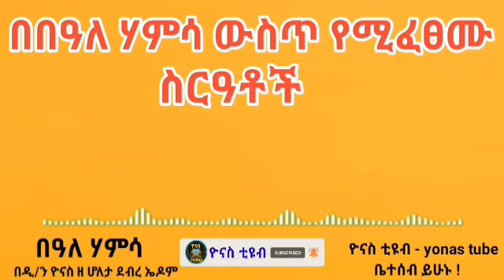Ethiopia :- በዓለ ሃምሳ የሚፈፀሙና የማይፈፀሙ ስርዓቶች | beale hamsa |niseha lemin tekelekele |ዮናስ ቲዩብ | yonas tube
👉 ያለፋችሁን ከትንሳኤ በኃላ ያሉትን ቀናት አስተምህሮዎች ከስር ያለውን ሊንክ በመጫን መመልከት ትችላላችሁ!!!

👉👉👉 እንኳን ወደ ዮናስ ቲዩብ በሠላም መጣችሁ!! በዚህ ቻናሌ ላይ የተለያዩ መንፈሳዊ ትምህርቶች፣ዝማሬዎች፣ እንዲሁም መንፈሳዊ መረጃዎች የማቀርብበት ነው።  የማቀርብላችሁም ዲ/ን ዮናስ ዘ ሆለታ ደብረ ኤዶም(wasihun) እባላለው።

👉 በሌሎች ድህረ ገፆችም ከስር ያሉትን ሊንኮች በመጫን ሰብስክራይብ በማድረግ ቤተሰብ ይሁኑ!!!

                    መከታተል ይችላሉ!!!